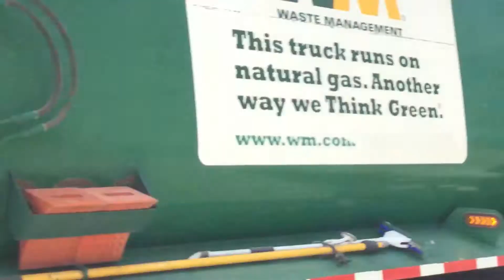Here is Steve and Jesus on the same road but Jesus was here first and then Steve.

Thanks for both drivers for letting me film.
Be sure to check out Antelope Valley Refuse and Amrep dude499 👍🏼